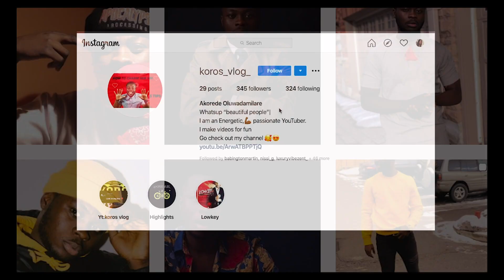Corona virus prank on our African parents || Koros Vlog